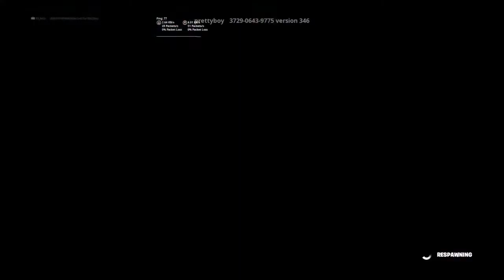Live 19 with OR ARTZI